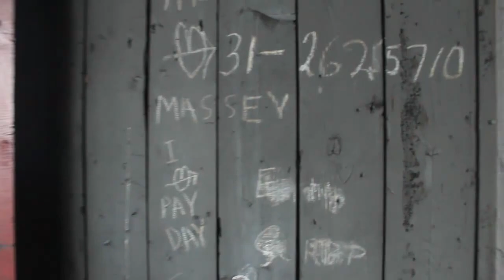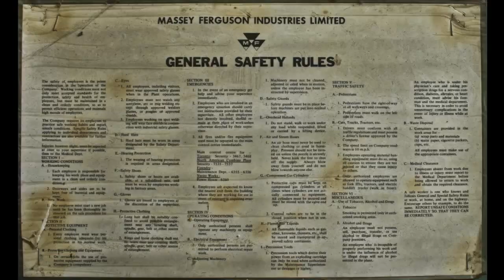Abandoned Massey Ferguson Tractor Factory - Lost Footage Recovered!!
Tour through the former Massey Ferguson Factory formerly located in Brantford Ontario.  The first part of the video was taken in 2012.  I recently found some footage taken in 2013 which is near the end!   The factory, which covered close to 40 acres of land was abandoned for 25 years & had suffered many fires before the city finally decided to tear it all down.  Soil remediation has taken place & the area will soon be repurposed.